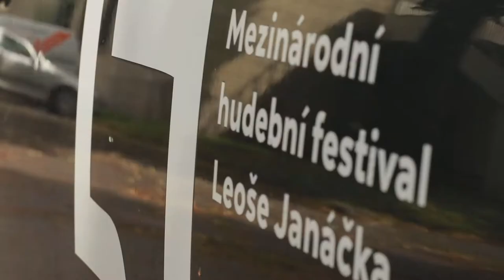Co stojí za organizací a managementem věhlasného hudebního festivalu? Odpovídá Jaromír Javůrek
"Mnozí lidé se mě ptají, co vlastně pořád dělám, když festival je jen jednou v roce," říká Jaromír Javůrek, ředitel Mezinárodní hudební festival Leoše Janáčka.

Pusťte si video s manažerem "bohémské akce", která povznáší na duchu a do regionu láká hudebníky i posluchače z celého světa. Jaké to je, komunikovat s umělci, jejichž diáře jsou plné na několik let dopředu, a chystat festivalovým hostům zážitky par excellence?